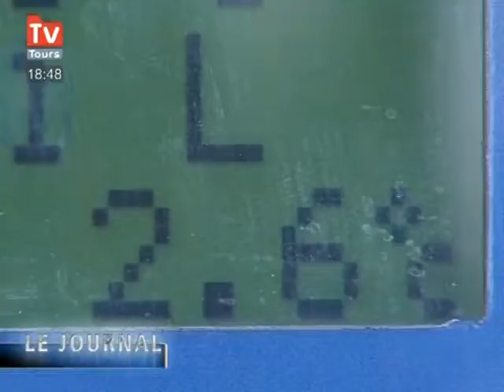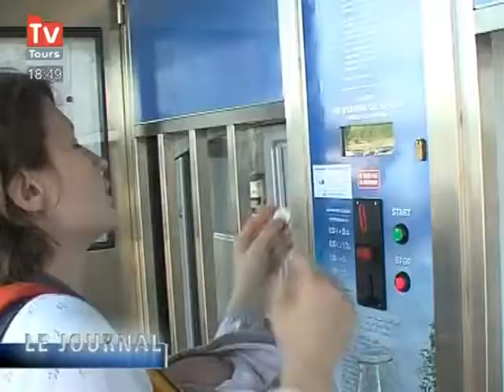Le distributeur de lait contrôlé (Indre-et-Loire)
Des contrôles sanitaires sont effectués par les services de la préfecture durant l'été. Le premier distributeur automatique de lait cru a été contrôlé à Azay-le-Rideau.